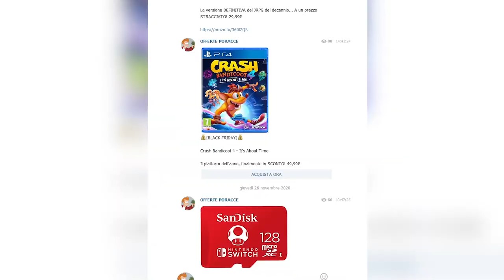Record di vendite per l'Era della Calamità: quale sarà il futuro di Zelda e Hyrule Warriors?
Koei Tecmo tramite famitsu ha rilaciato i dati di vendita della prima settimana di Hyrule Warriors, l'era della calamità. Si tratta a conti fatti del Warriors più venduto di tutti i tempi, un risultato incredibile per Age of Calamity, il prequel di breath of the Wild. In attesa di The Legend of Zelda: Breath of the Wild 2, cosa possiamo aspettarci per il futuro della serie? Vedremo altri Musou?

Io sono il Poro Hyrule, Michele Warriors, ciao!